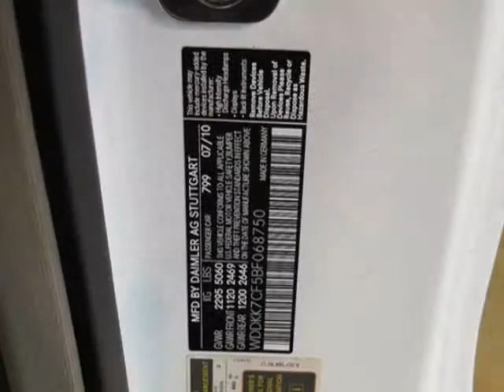2011 Mercedes-Benz E-Class 2dr Cabriolet E550 RWD Convertible - Marietta, GA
Momentum Motorcars Inc., Marietta, GA - PREMIUM 2 PACKAGE, NAVIGATION, AIRSCARF, KEYLESS GO